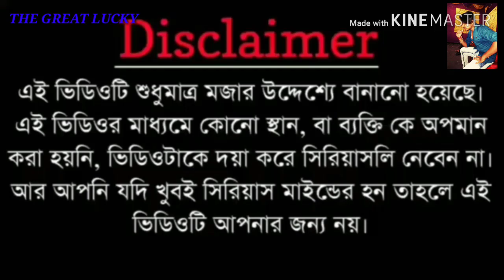SAD BOY KALU .